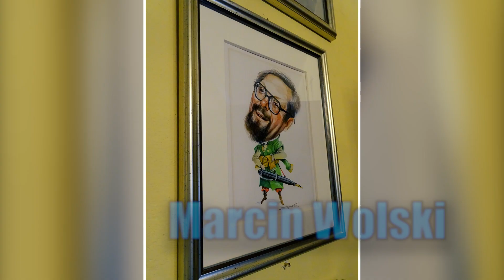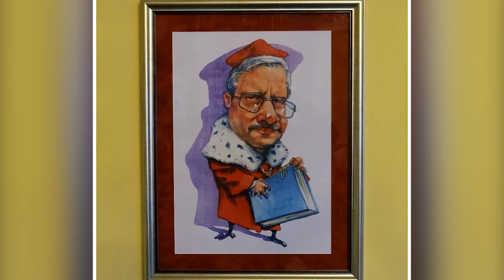Marcin Wolski Fraszki Igraszki Poranek Europejczyka 30 01 2021